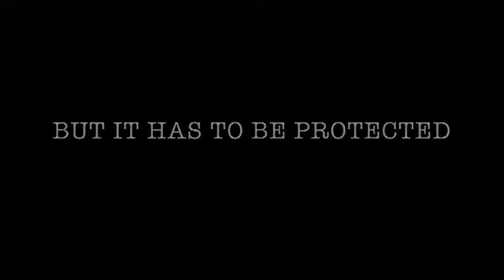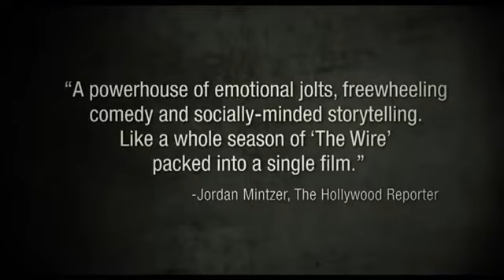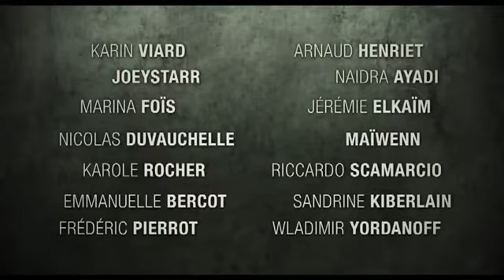Polisse | Dir. Maïwenn | France, 2011 | Subtitled Trailer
Trailer
Polisse
Dir. Maïwenn, 2011
Jury Prize, Festival de Cannes 2011

"Maïwenn does not scream into the sky at the misfortune of this children, does not intend a lecture about human degradation nor pursues the impact of explicit violence. On the contrary, she appears as an observer director (not his alter ego Melissa casual, silent photographer) open to the scrutiny of every possible corner in the phenomenon that she works through, granting us the allowance to a disecting vision..."
— — — JERÓNIMO BARRIGA  (@dangeronimus)

“Although at times the film runs the risk of formality, the deft way of interweaving the story allows it to exploit other resources such as a story focused on psychology, both police officers’ and the victims’, and to jump from the professional ground to the intimate showing the contradiction both socially and intimately.” -- Jesús Ramírez Ferreiro (@JessRamrezFerre)